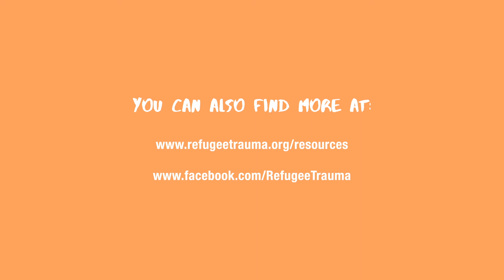Heart Brain Alignment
This video guides you through a simple breathing technique centred around connecting to something we are grateful for, however small. This technique can connect to the warmth in our heart and help to settle our mind -- especially helpful in difficult moments.

You can find more videos on the Resources platform on our

If you would like to support this series, and our remaining work, please consider making a donation